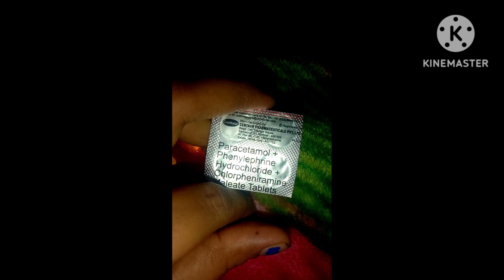ରବିବାରରେ ମୁଁ ଏସବୁ ରୋଷେଇ କଲି। ସନ୍ଧ୍ୟାରେ ମୋତେ ହେଲା ଜର😭😭।ଦୀୟାର ରକ୍ତ ବାହାର କଲା ଦିବ୍ୟାodiavlog